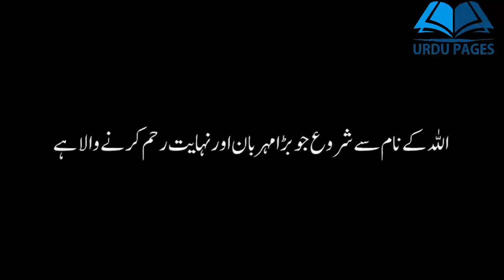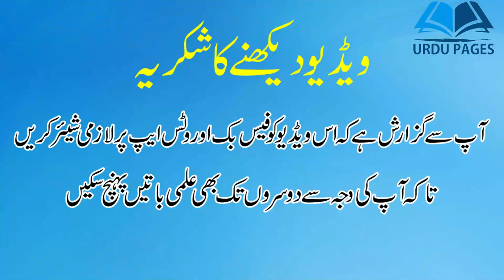Haroon Rasheed Aur Gadhy ki Hajamat | Khalifa Haroon Rasheed ka Waqia | Sabaq Amoz Kahani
Khalifa Haroon Rasheed ka Waqia | Harun al-Rashid

This is the story of Justice system of Khalifa Haroon Rasheed. This is the story of a case of shahi barber and woodcutter.